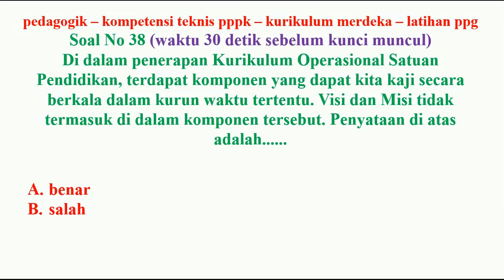pedagogik kompetensi teknis pppk guru no 38 kurikulum merdeka sekaligus latihan ppg